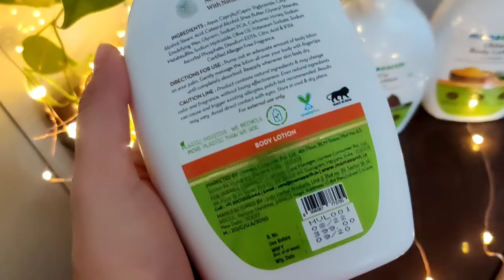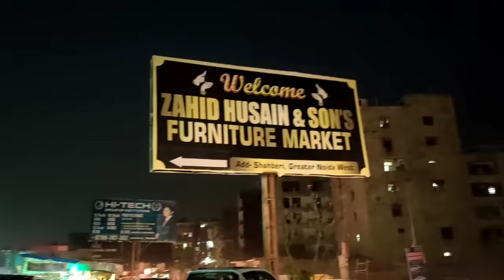Vlog : Visit to the cheapest Furniture Market Delhi NCR / Buying New Furniture & Home Decor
Wanna buy affordable yet amazing quality furniture. Then you can checkout Shaberi Furniture Market.Greater Noida Extension.

Watch My Disney Princess to Indian Wedding Series here - Its fun to watch  Indian Avatar of Disney Princesses -

Love
Nidhi